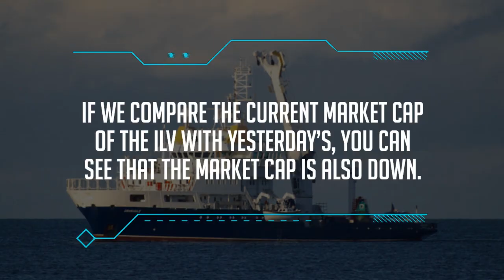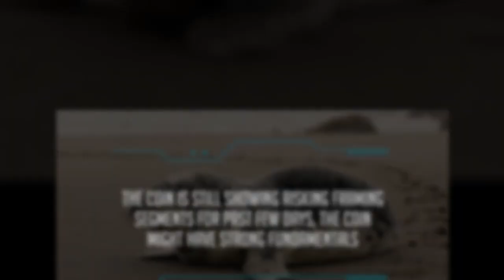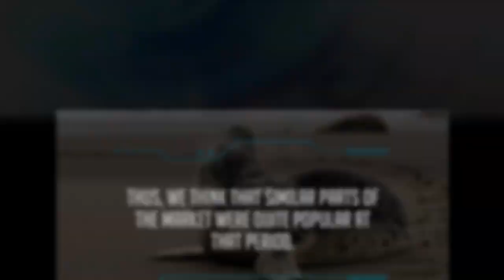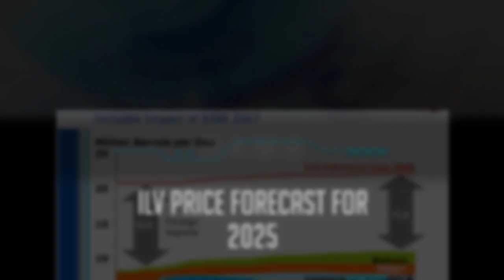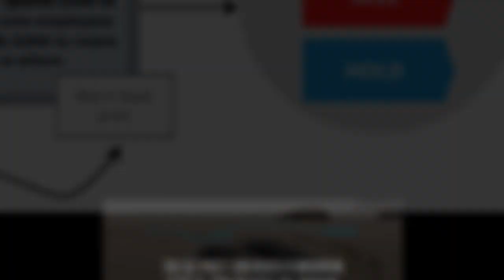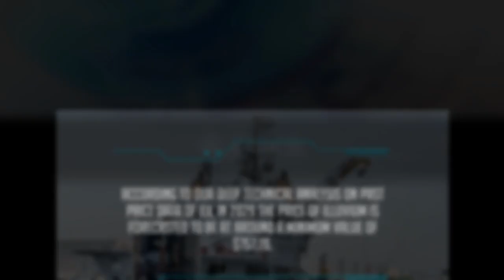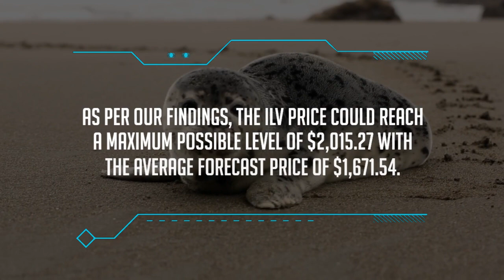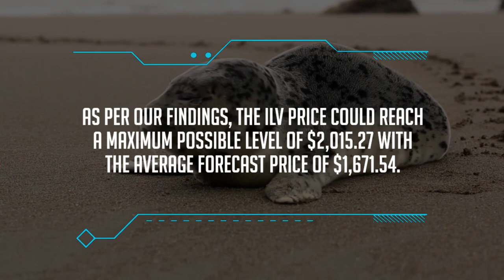Illuvium Price Prediction 2023, 2025, 2030 What will ILV be worth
Illuvium Past Price Analysis
According to the latest data gathered, the current price of Illuvium is $58.91 and ILV is currently ranked 182 in the entire crypto ecosystem.
The circulation supply of Illuvium is 2,320,815 with a marketcap of $136,709,380.
If we compare the current market cap of the ILV with yesterday’s, you can see that the market cap is also down.
Illuvium is facing a hard time getting on board with other crypto coins. The ILV is down to almost -27.83% in the last 7 days.
Within the last one month, the price of ILV decreased by -34.600%, eliminating a whopping average sum of $31.16 from its current value.
In Last 4 months Illuvium has shown a growing trend.
According to the latest data collected, the trading volume of Illuvium is increased from 4 months.
Illuvium (ILV) Price Prediction/Forecast for 2023, 2024, 2025 and 2030
Illuvium Price Prediction 2023
According to our deep technical analysis on past price data of ILV, In 2023 the price of Illuvium is predicted to reach at a minimum level of $87.46.
The ILV price can reach a maximum level of $102.31 with the average trading price of $90.09.
Illuvium Price Prediction 2024
The price of Illuvium is predicted to reach at a minimum level of $122.33 in 2024.
The Illuvium price can reach a maximum level of $152.55 with the average price of $125.93 throughout 2024.
ILV Price Forecast for 2025
As per the forecast price and technical analysis, In 2025 the price of Illuvium is predicted to reach at a minimum level of $169.69.
The ILV price can reach a maximum level of $211.68 with the average trading price of $175.98.
Illuvium (ILV) Price Prediction 2026
The price of 1 Illuvium is expected to reach at a minimum level of $256.19 in 2026.
The ILV price can reach a maximum level of $297.43 with the average price of $263.23 throughout 2026.
Illuvium Price Prediction 2027
Illuvium price is forecast to reach a lowest possible level of $360.92 in 2027.
As per our findings, the ILV price could reach a maximum possible level of $442.79 with the average forecast price of $371.45.
Illuvium Price Prediction 2028
As per the forecast and technical analysis, In 2028 the price of Illuvium is expected to reach at a minimum price value of $521.10.
The ILV price can reach a maximum price value of $624.26 with the average value of $539.68.
Illuvium (ILV) Price Prediction 2029
According to our deep technical analysis on past price data of ILV, In 2029 the price of Illuvium is forecasted to be at around a minimum value of $757.19.
The Illuvium price value can reach a maximum of $912.81 with the average trading value of $784.17 in USD.
Illuvium Price Forecast 2030
The price of Illuvium is predicted to reach at a minimum value of $1,122.45 in 2030.
The Illuvium price could reach a maximum value of $1,311.85 with the average trading price of $1,161.66 throughout 2030.
Illuvium (ILV) Price Prediction 2031
Illuvium price is forecast to reach a lowest possible level of $1,613.46 in 2031.
As per our findings, the ILV price could reach a maximum possible level of $2,015.27 with the average forecast price of $1,671.54.
Illuvium Price Prediction 2032
The price of Illuvium is predicted to reach at a minimum value of $2,409.57 in 2032.
The Illuvium price could reach a maximum value of $2,818.67 with the average trading price of $2,476.43 throughout 2032.